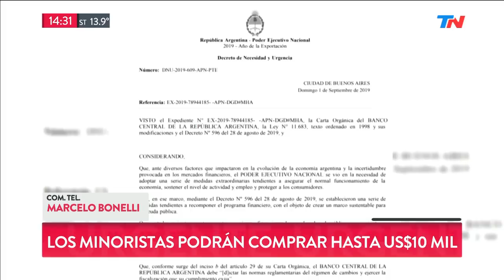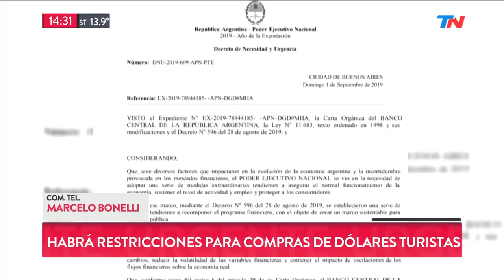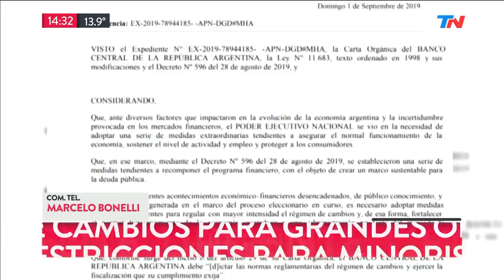Desde el lunes el Gobierno establecerá controles a la compra de dólares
El Poder Ejecutivo autorizó al Banco Central a poner límites en el mercado cambiario. Obligarán a exportadores a liquidar divisas.

Fragmento emitido el Domingo 1 de Septiembre de 2019.